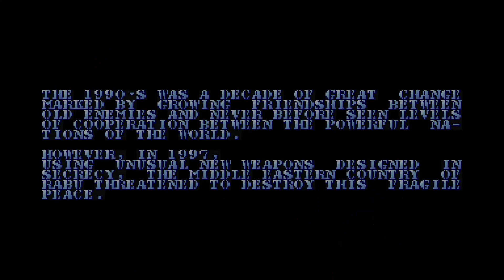Carrier Air Wing / US Navy (Arcade) | James Roy - F/A- 18 Hornet | 1CC Playthrough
One credit playthrough of the arcade game, Carrier Air Wing (also known as U.S. Navy), using F/A-18 Hornet.